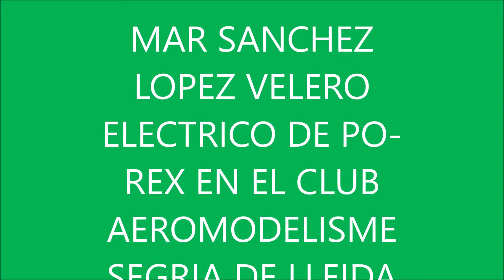MARC SANCHEZ LOPEZ VELERO ELECTRICO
ENCUENTRO AEROMODELISTAS EN EL CLUB SEGRIA DE LLEIDA